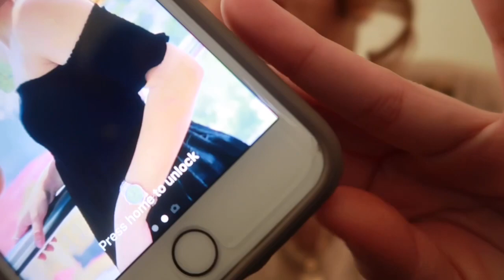POPEYES CHICKEN SANDWICH MUKBANG! 🔥🔥